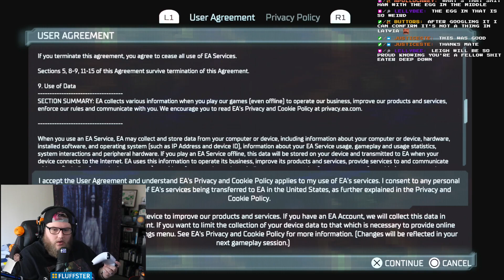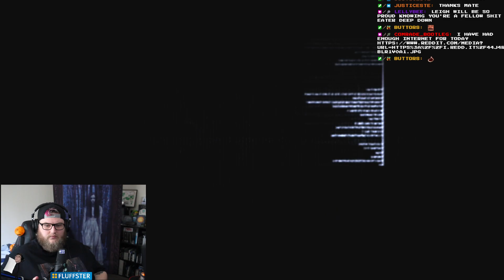Dead Space Remake (Part 1)